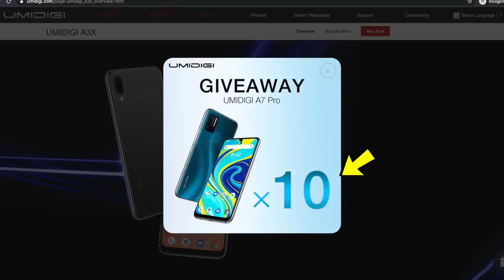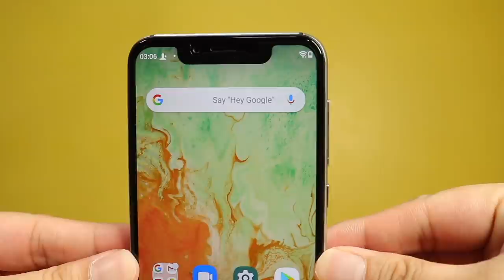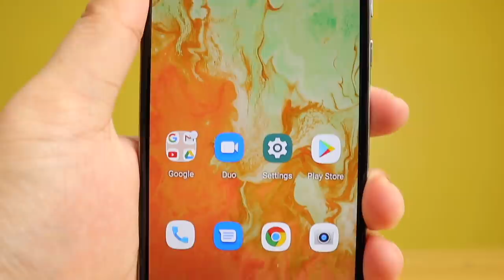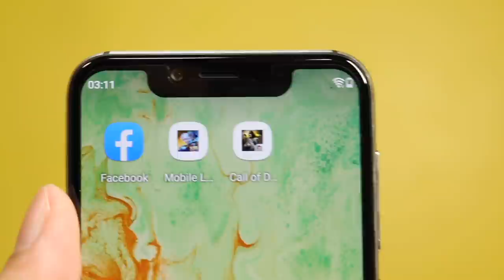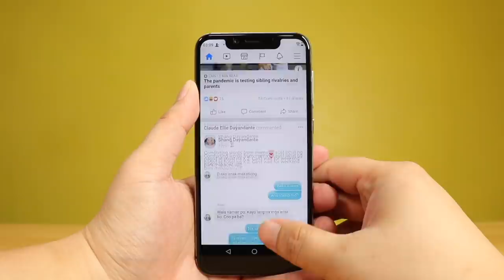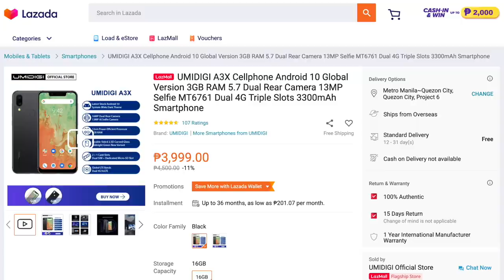UMIDIGI A3X - PHP4K NA MUKHANG IPHONE!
The Umidigi A3X is a combination of two of the most popular designs on a smartphone. It has both a Huawei Nova 3i Back and an Iphone XR front design. The Umidigi A3x only costs PHP4k and it looks like a slick small and compact phone.

Check niyo ang Umidigi  at Aliexpress Super Brand Festival!

They have a new product S5 Pro and A7 Pro na may special discount
A7 Pro

S5 Pro

Make sure to follow UMIDIGI's AliExpress Live Channel to get more coupons.

25th May  22:30-23:59（PDT）